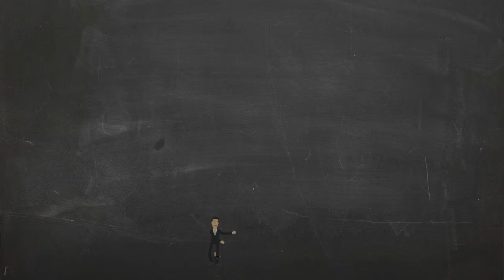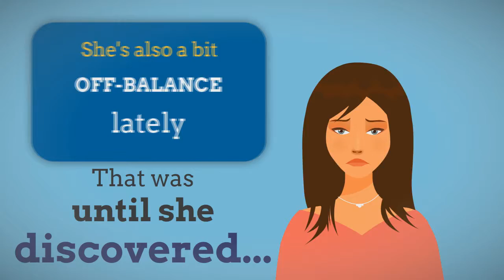CRUSH IT! with Christianity (201) Intro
CRUSH IT! with Christianity (201) Online Video Course for Spiritual Growth & Victorious Living.
You were created for God. Learn how to enjoy Him and Him you, forever.